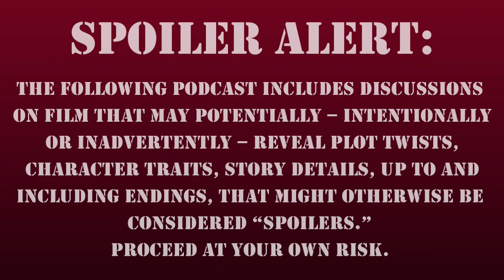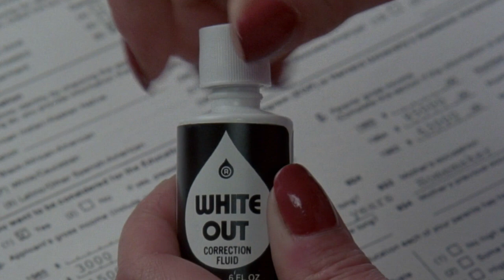Is it Blackface? Is it Racist?? Is it funny??? Soul Man (1986) | Moviesucktastic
Podcast Episode #215: Soul Man (1986) - The 80s were famous for many things, including C. Thomas Howell, Rae Dawn Chong, and awkward comedies that don't hold up now. Case in point, this charming little blackface love story.

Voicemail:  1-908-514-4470